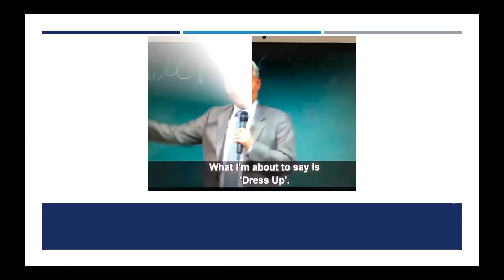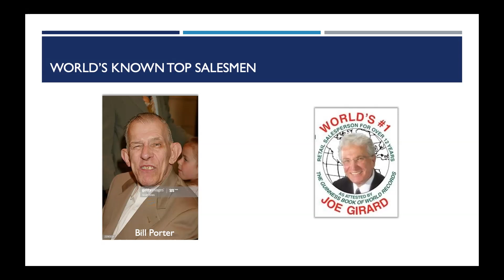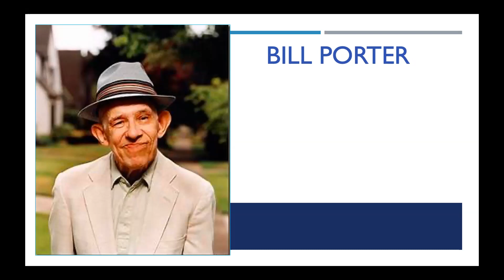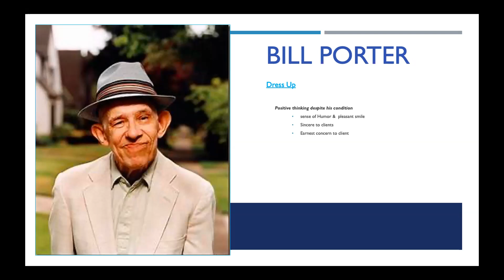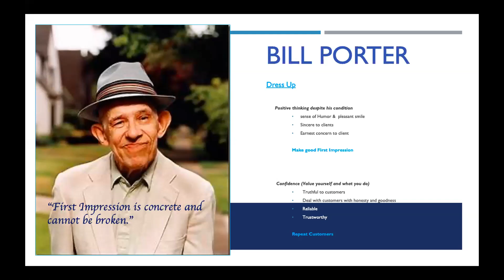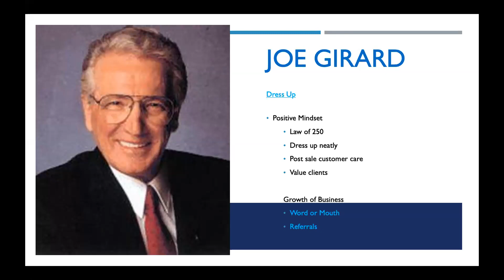Dress Up by Odette Napao